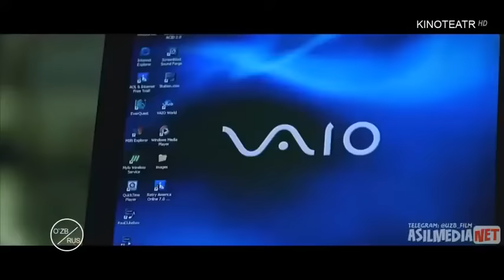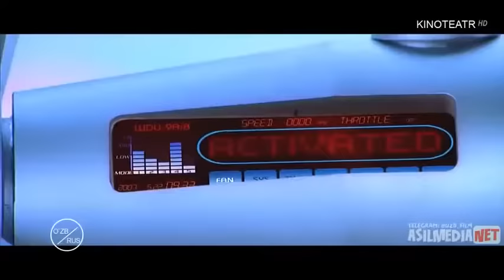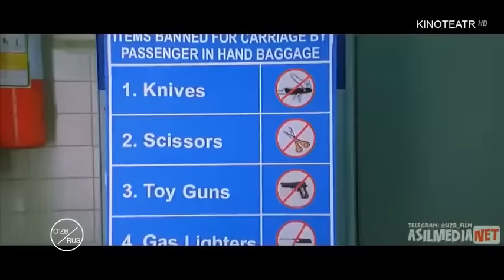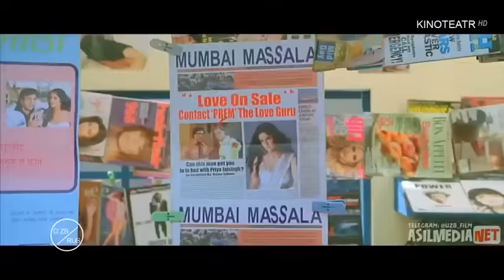KINO XIT SEVGI USTOZI SALMAN KHAN FILMI SUPER KAOEDIYA HIND TARJIMA